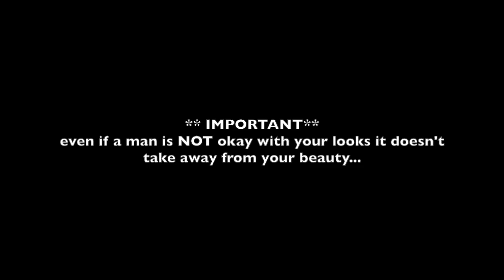Do I SERIOUSLY have hairy legs?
I posted an instagram photo several weeks ago confessing a little secret about my leg hair. Here's me following up on what's up with me and razors. Only for the open minded ;)